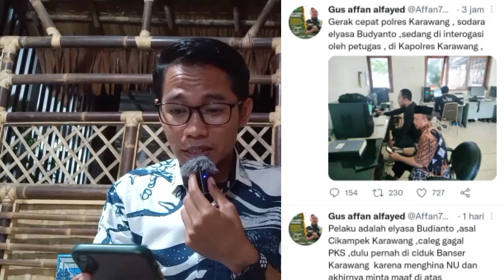MEWEKK!! GENG ANIS BUAT ULAH! LECEHK4N BENER PRESIDEN, SEKARANG DI INTROGASI P0LISI!! HAHA